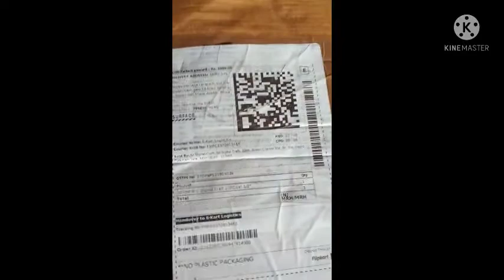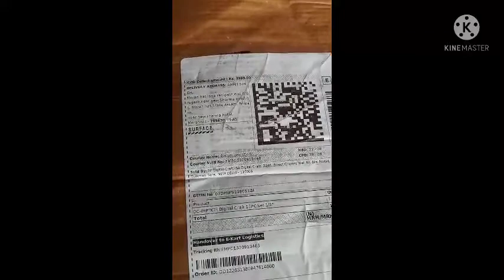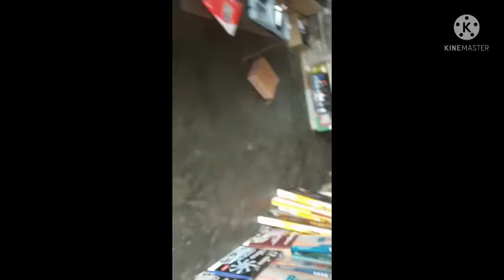AIR IMPACT GUN UNBOXING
AIR IMPACT GUN (TECHNO COMPANY).EASY nd FAST WAY TO REMOVE ND FIT NUTS &BOLTS